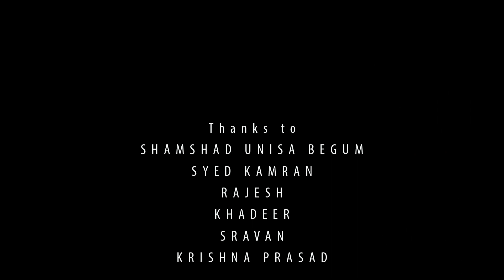Celebration of life | Telugu Short Film | By Vijay Kumar Kalivarapu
Celebration of life - Telugu Short film

Producers : Shekhar & Santhosh
DOP & Editing : Raghu Mandaati
Story,Screenplay,Dialogues & Direction : Vijay Kumar Kalivarapu